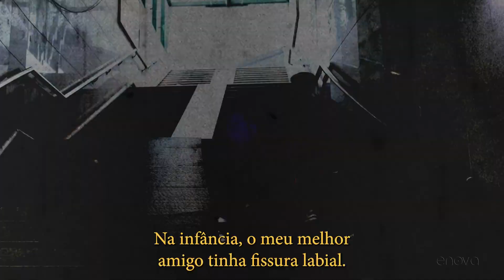Preenchimento com amor - Projeto social destinado a pacientes com fissura labial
Preenchimento com amor é um projeto social realizado pela Enova Odonto, destinado a pacientes com fissura labial.